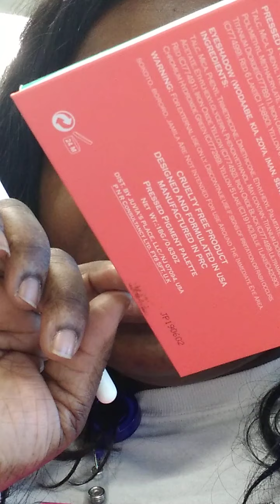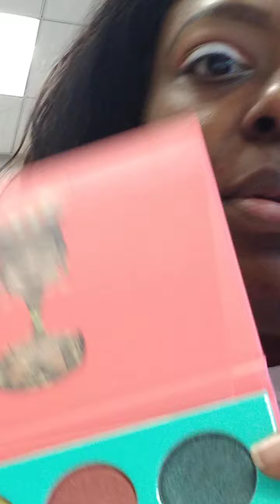THIS ELECTION IS ONGOING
GRWM